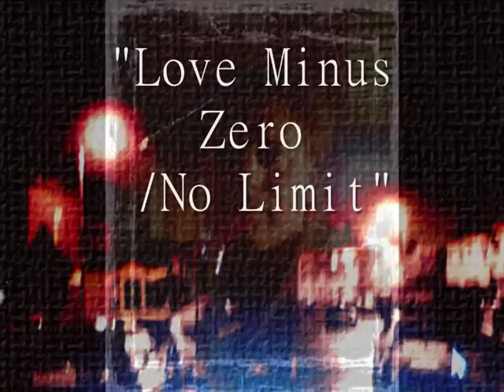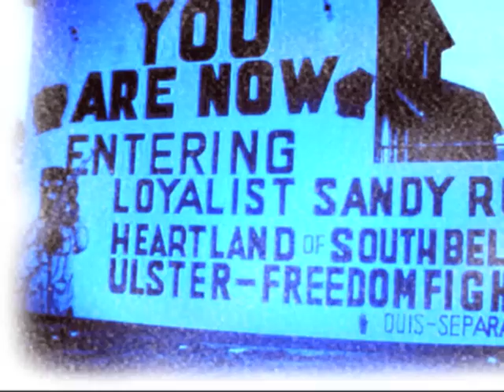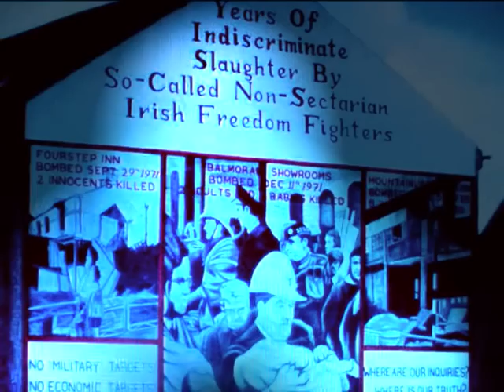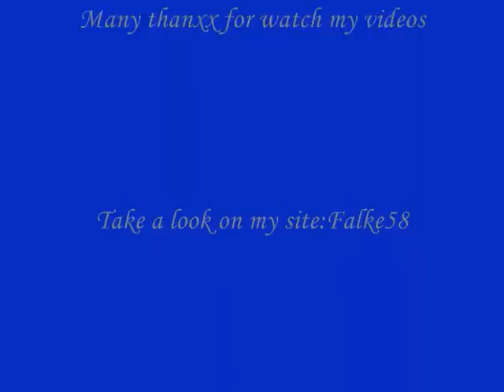STEVE HARLEY & Cockney Rebel - Love Minus Zero - A movie by Falke58.wmv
Meet one of my favourite musicians in one his personal favourites, Steve Harley in his elegant and loveful & peaceful version of Bob Dylans Love Minus Zero (No Limit). Harley makes this song so great and diffirent. Dressed in a
provocative but peaceful video, neutral in my opinion. Many great pictures taken from the town of Londonderry and Belfast of Northern Island. I only want to put in some thaughts about a problem in our neighbour placed country in this peaceful song. This is a re-uploading from my old site, Falke58, made in spring of 2009.
Best Michael Lindberg/Falke58
for PhilDeeferSite